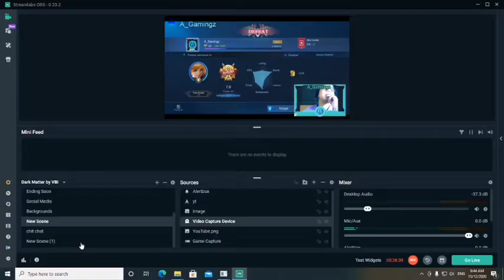king of fanny is back/MLBB part 11/review skin Christmas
alllrighty I am back. so sorry because aku dh lama tak mengupload sbb aku tgh bercuti hahahaahhaha. and guys aku ada target pada tahun niii target aku adalh untuk dpt 1k sub dan 4k watch hour. supaya dpt monetize.aku harap Kita dapat capai target niii dan thank you.anyway enjoy da video.